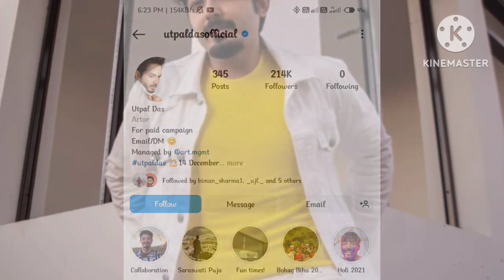Utpal Das ৰ ভাল খবৰটো পালেনে 😍 || তেওঁ পত্নী কোন হয় || এখন Film ৰ বাবদ কিমান টকা লয় 💰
নমস্কাৰ বন্ধু বান্ধবীসকল ,

     𝐀𝐒𝐒𝐀𝐌𝐄𝐒𝐄 𝐂𝐔𝐋𝐓𝐔𝐑𝐄 YouTube Channel টোলৈ আপোনাক স্বাগতম জনাইছো।

           বন্ধুসকল যদি Videoটো চাই ভাল লাগিল তেনেহ'লে LIKE 👍COMMENT📝 ৰ লগতে SHARE🔄 কৰি দিব | আপুনি যদি এতিয়াও আমাৰ চেনেলটো Subscribe কৰা নাই তেন্তে SUBSCRIBE কৰি কাষতে থকা Bell Icon🔔 টো বজাই দিব , যাতে আহিবলগীয়া VIDEO বোৰ সকলোতকৈ আগতেই পাই...|